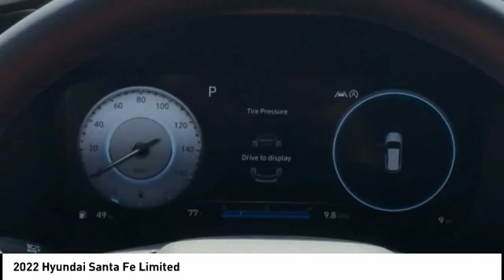2022 Hyundai Santa Fe Melbourne FL H76870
2022 Hyundai Santa Fe Limited

You'll love this 2022 Hyundai Santa Fe. This is a vehicle you'll want to take home. Call and get in touch with Coastal Hyundai Mitsubishi directly, and be the first to open the vehicle door today!